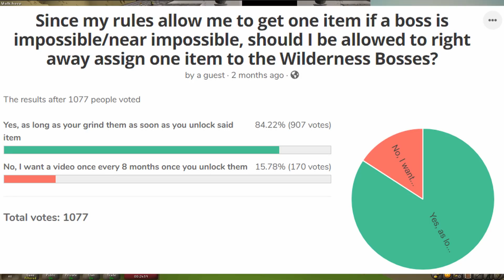[OSRS] Beginning the 500 Hour Journey - One Chunk at a Time #18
I HOPE YOU ALL DID ENJOY THIS WEEKEND SPECIAL!!! VOTE IN THE POLL! I LOVE YOU ALL!